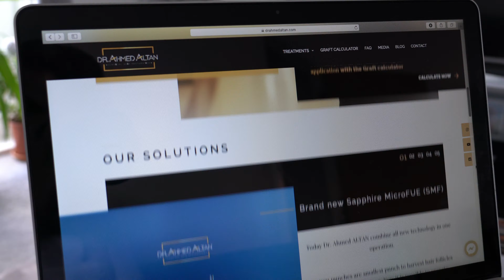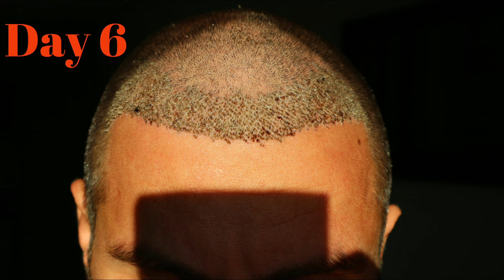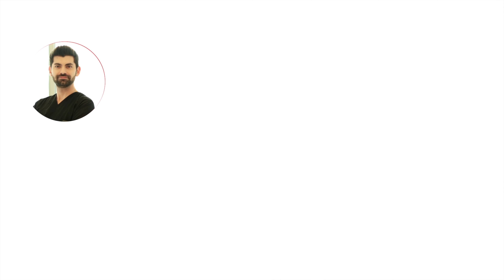My Hair Transplant Day by Day Vlog | Shocking Results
My Hair Transplant experience with Dr. Ahmed ALTAN and day by day Vlog. Watch and see world best results.